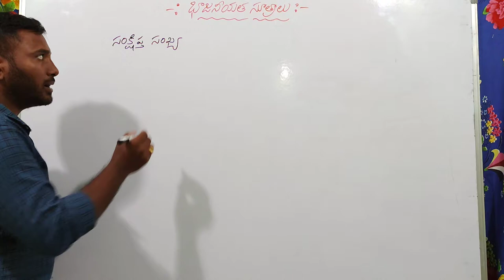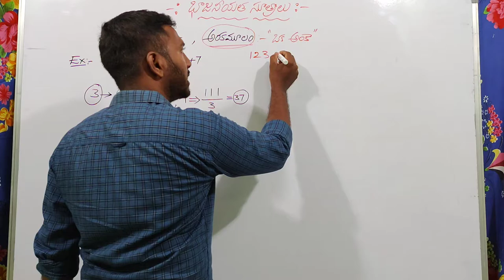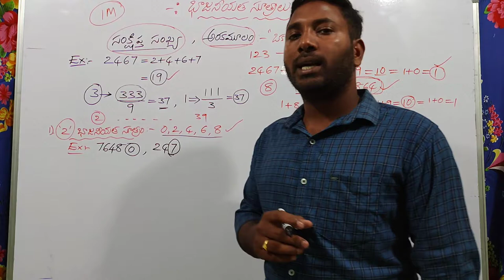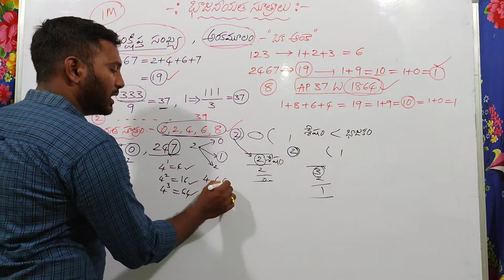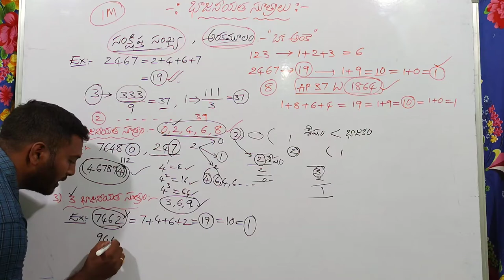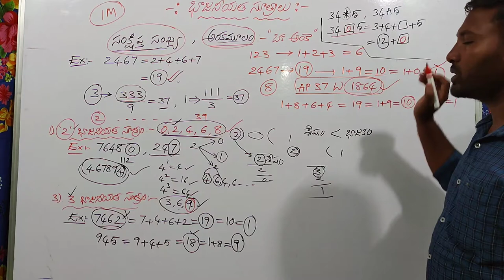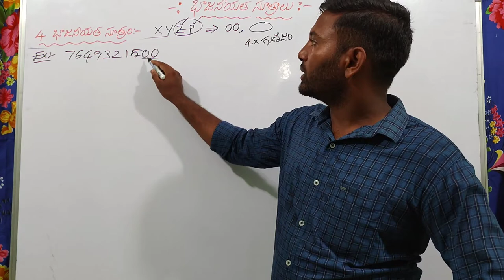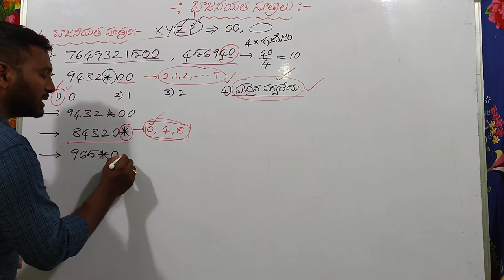DSC TET MATHEMATICS CLASS-7.1